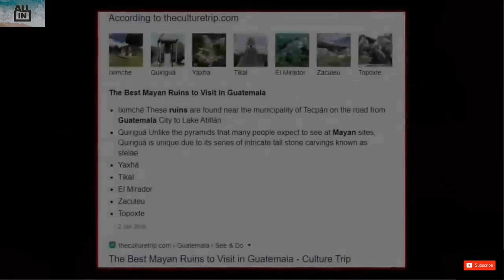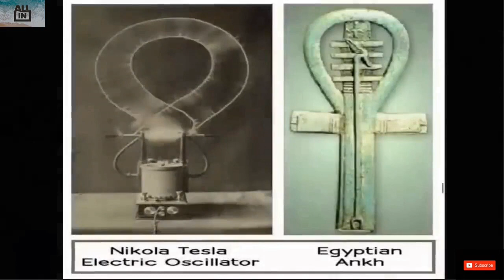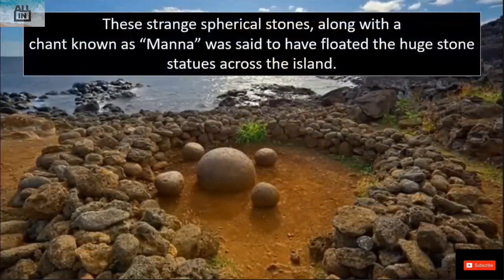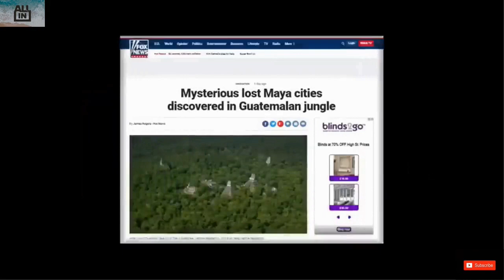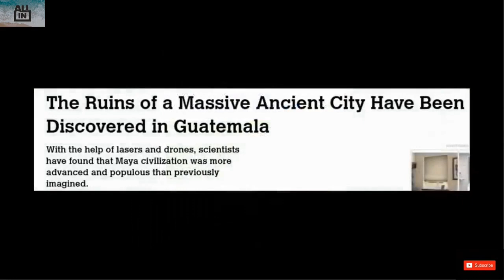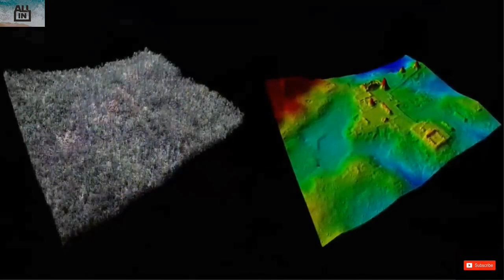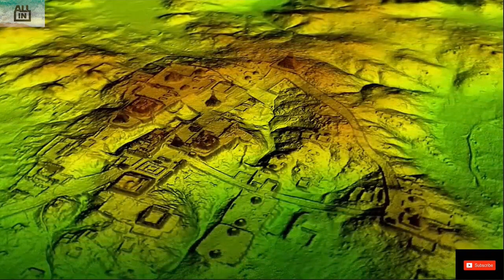WHAT MYSTERY🌳INSIDE OF JUNGLE? 😱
THIS VIDEO WILL BE CREATE An EDUCATIONAL AND ENTERTAINMENT PURPOSE ONLY || THIS VIDEO WILL SPEAK ABOUT Lost Mythical Mega-Metropolis Found Deep Inside Jungle AND THE INDSIDE OF MYSTERY.